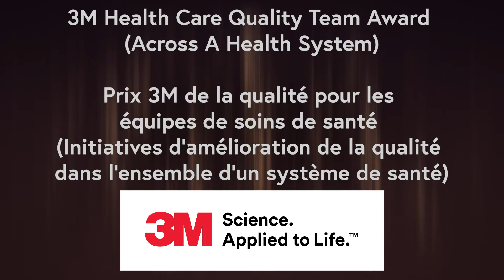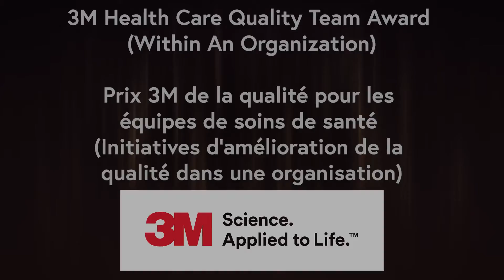3M Health Quality Team Awards – CCHL / 3M de la qualité pour les équipes de santé – CCLS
Congratulations to Alberta Health Services’ Connect Care, recipient of the 3M Health Care Quality Team Award (Across a Health System) and Nova Scotia Health's Newcomer Health Clinic, recipient of the 3M Health Care Quality Team Award (Within an Organization).

The 3M Health Care Quality Team Awards recognizes innovation, quality, patient & family engagement, and teamwork.

Read the full article “Congratulations to the 2021 3M Health Care Quality Team Awards Recipients”

Félicitations à Connect Care des Services de santé Alberta, lauréat du Prix 3M de la qualité pour les équipes de soins de santé (dans l’ensemble d’un système de santé) et Newcomer Health Clinic (NHC) de Santé Nouvelle-Écosse, lauréat du Prix 3M de la qualité pour les équipes de soins de santé (dans une organisation).

Les Prix 3M de la qualité pour les équipes de soins reconnaissent quatre éléments importants : l’innovation, la qualité, l’engagement des patients et de leurs familles et le travail d’équipe.

Lisez l'article complet « Félicitations aux lauréats des Prix 3M de la qualité pour les équipes de soins de santé de 2021 »